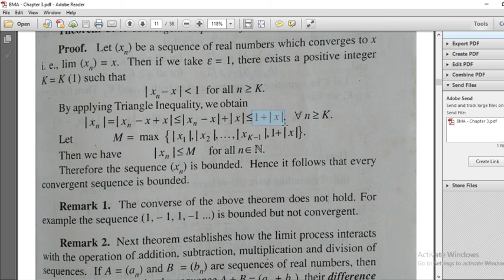Convergence of Sequences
Theorem 3